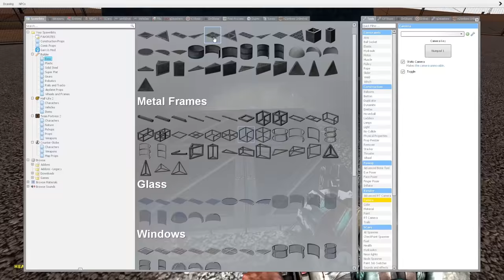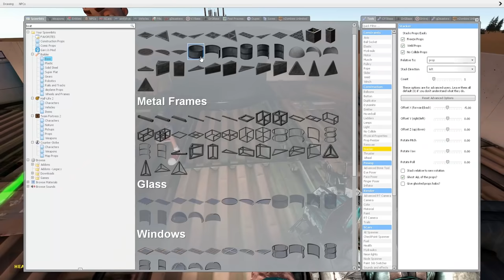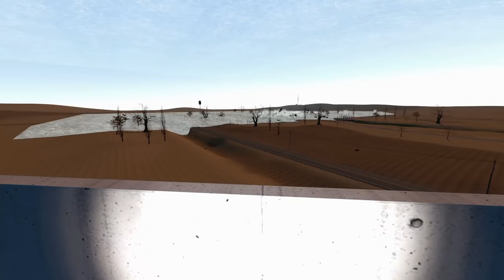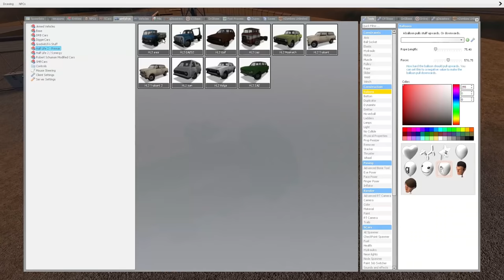MASSIVE TSUNAMI SURVIVAL! - Garry's Mod Gameplay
Massive Tsunami Survival in Gmod Gameplay. Can SpyCakes manage to build to survive against disasters like a Giant Tsunami & a Tornado in this Garry's Mod roleplay survival? This is Garry's Mod disasters mod survival with funny moments!